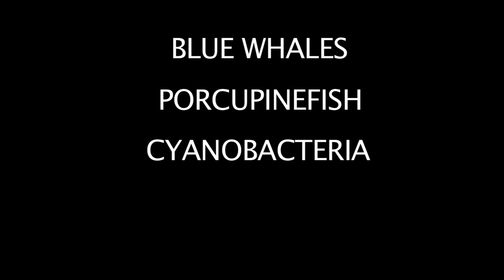Beaty Weekly Trailer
Want to know more about the specimens on display at the museum and what we do behind the scenes? Make sure to watch our Beaty Weekly episodes starting September 23rd!